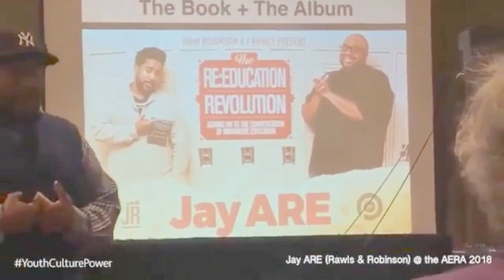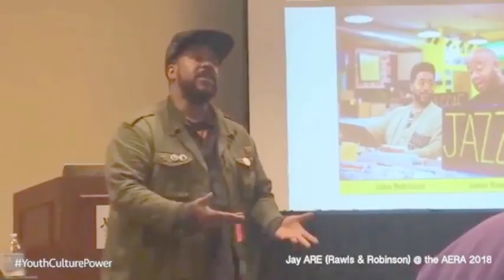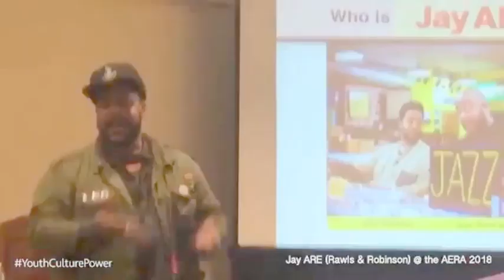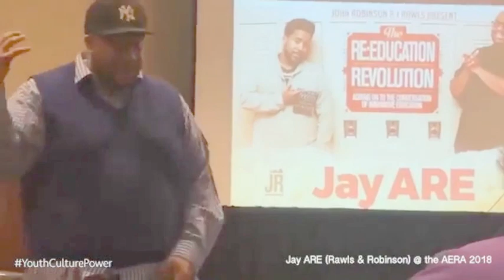Jay ARE ( J Rawls & John Robinson) Live at the AERA Conference 2018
In April 2018, Robinson & Rawls presented their research at the American Educational Research Association (AERA) Conference in New York City. The duo shared some of the work from their upcoming ALBUM + BOOK entitled Youth Culture Power. Rooted in a foundation of Ladson-Billings, Culturally Relevant Pedagogy, Emdin's Reality Pedagogy, and Hip-Hop Based Education, they advocate the inclusion of youth culture into pedagogy. Titled Youth Culture Pedagogy, their theoretical approach involves teaching with relationship building and care at the center of education. The project is due out summer 2019.